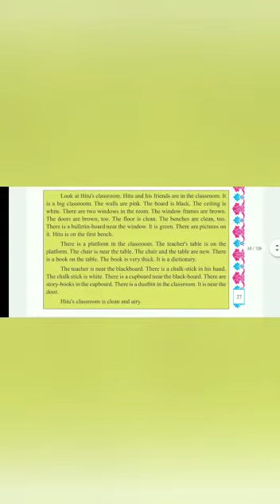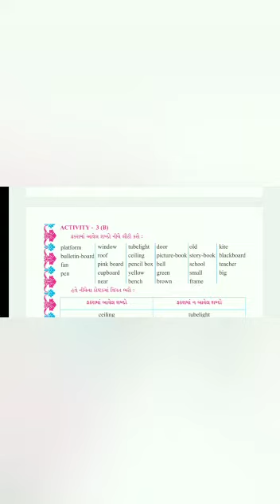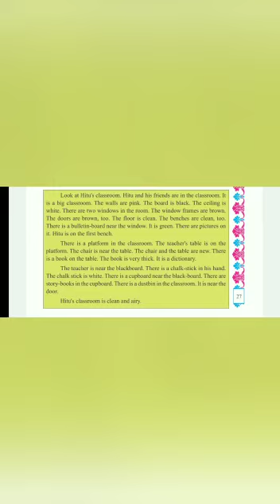Online Learning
Teacher Name : Sandip Chaudhri
Standard : 5
Subject : English
Activity 3(A)